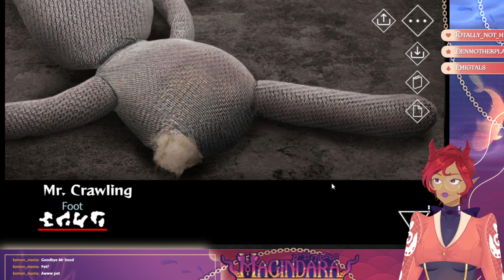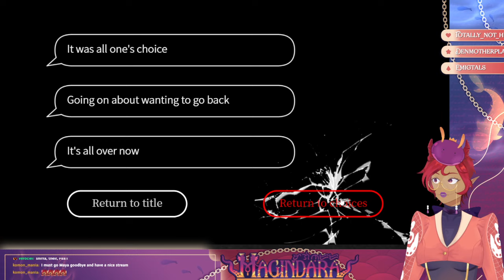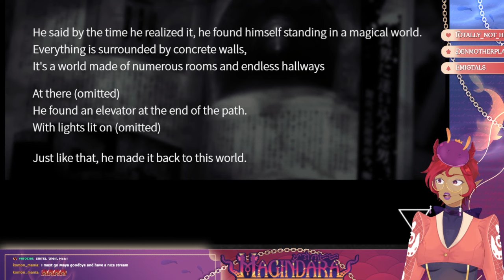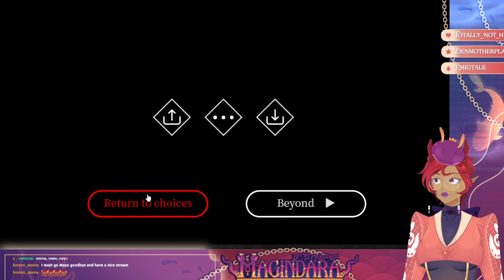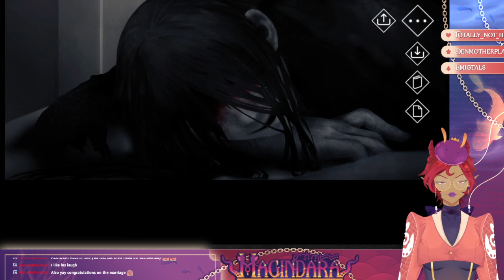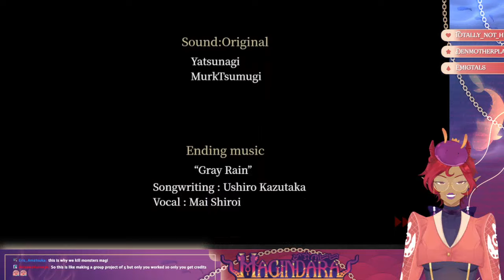[homicipher] A horror game where you decipher an entire language for monsterboy cuddles (and surviva